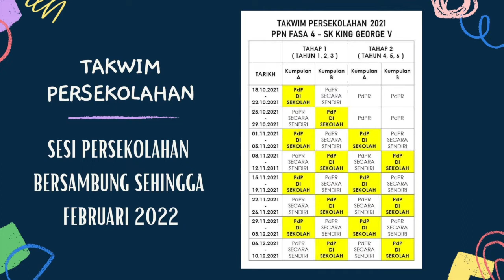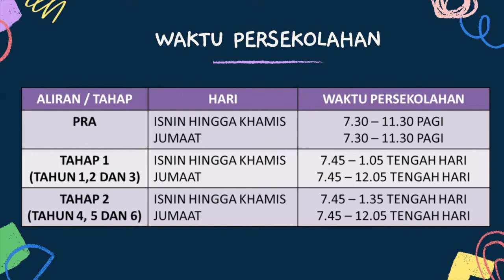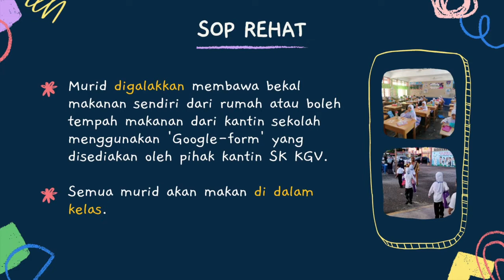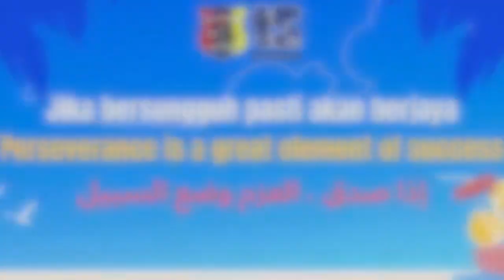INFORMASI PEMBUKAAN SEKOLAH 3 0